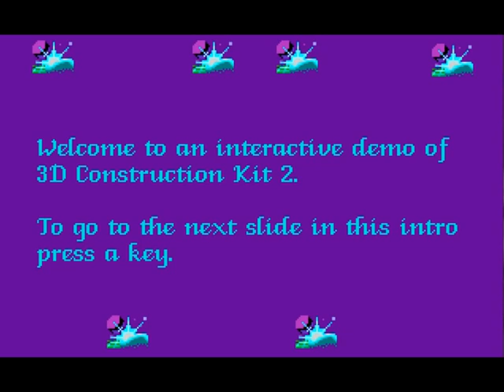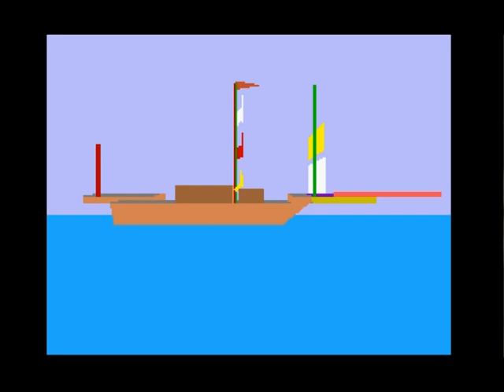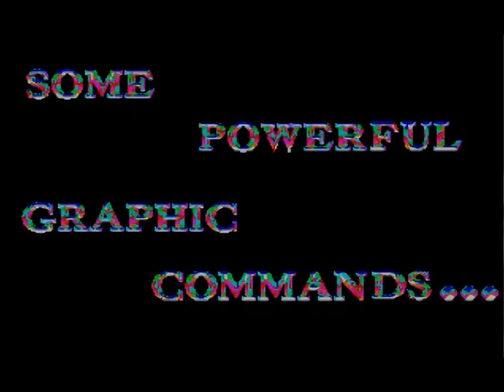3DKit2DemoPart I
An indepth presentation of what was and still is possible with the 3D Construction Kit, the first full 3D multimedia package ever!
Imagine, the beginning of the nineties. The World Wide Web wasn't even there yet!